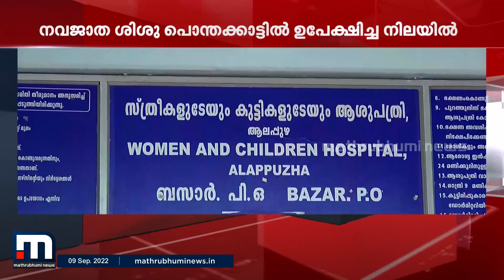ചോരക്കുഞ്ഞിനെ പൊന്തക്കാട്ടിലുപേക്ഷിച്ചു; പോലീസ് അന്വേഷണം ആരംഭിച്ചു | Mathrubhumi News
ആക്രി പെറുക്കാൻ എത്തിയവരാണ് കുട്ടിയെ പൊന്തക്കാട്ടിൽ കണ്ടെത്തിയത്. കുട്ടിയെ ആശുപത്രിയിലേക്ക് മാറ്റി.

Happy viewing!